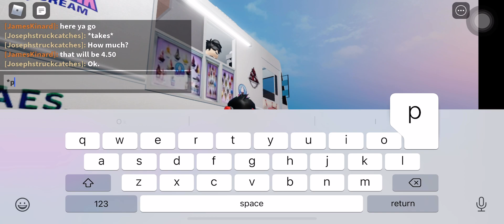Buying From A Freightliner NY Truck In Roblox!